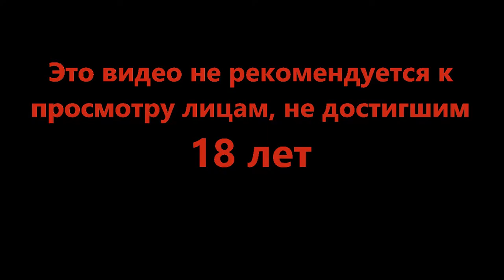Смертельный укол - Totally Accurate Battle Simulator #4